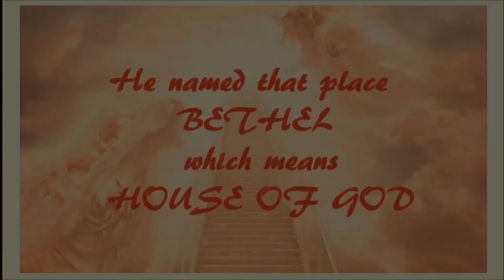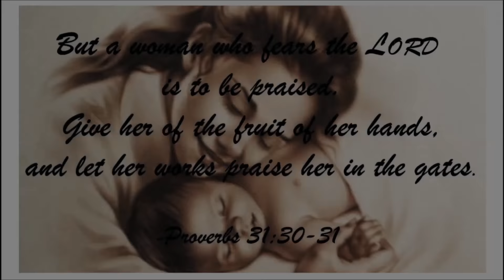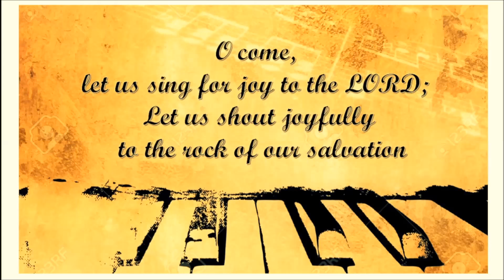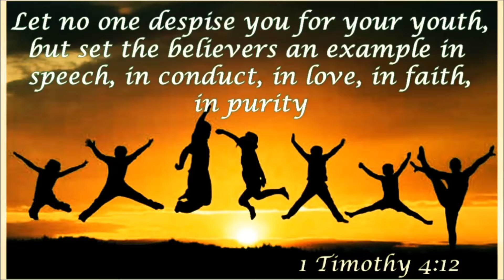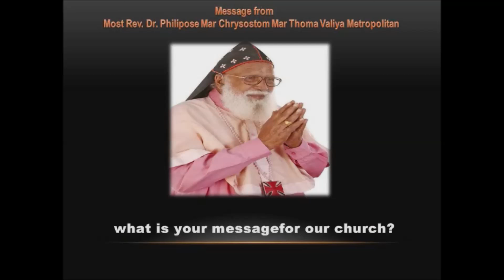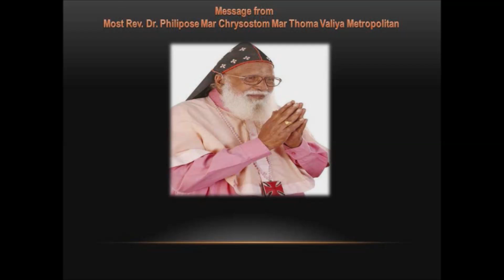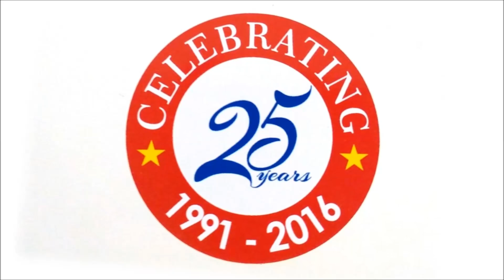Bethel Marthoma Church | Documentary | celebrating our 25 years of journey